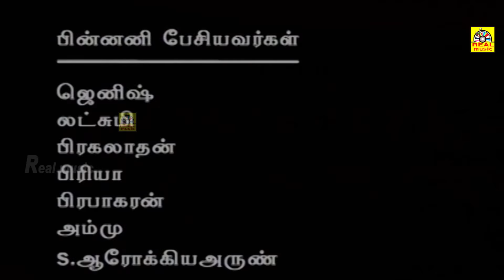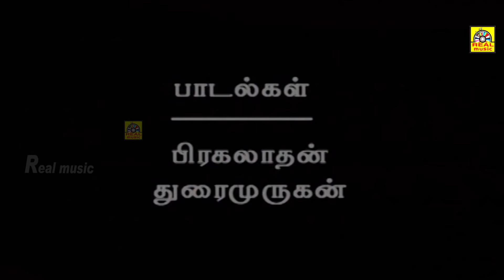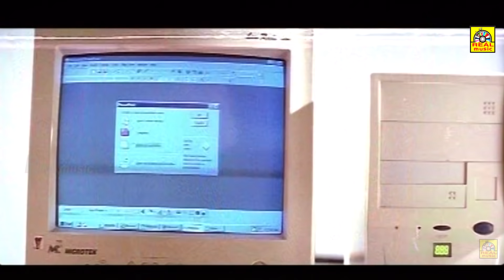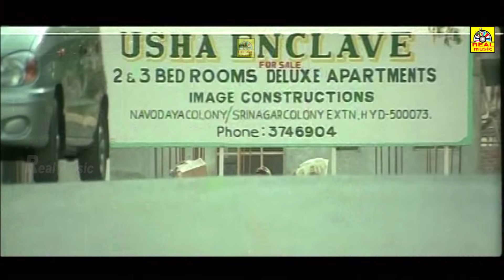Tamil Super Hit Movie | Full HD Movie| Tamil Online Movies | COLLEGE STUDENTS | Full Length Movies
Titel Name; College Students
Directed by. Prabhakar Rao
Produced by, Prakash
Starring, Akash, Sai Kiran, Nilambari, Aavanthi,
Production, Sri Annai Films Circut Presents